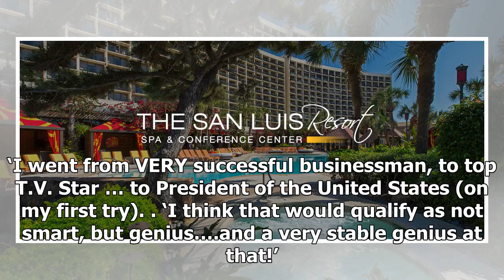TODAY NEWS - Donald Trump is the wrong word genius in embarrassing tweet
Hot News - TODAY NEWS - Donald Trump is the wrong word genius in embarrassing tweet

He only praised himself as a ‘genius’ the other day, so this is kinda awkward. Donald Trump mixed up his words in a tweet — making for an embarrassing error. Three shot dead in murder-suicide at beach hotel, say police The president used ‘consensual’ instead of ‘consequential’ when quoting a New York Post column about how great he is. He initially tweeted: ‘”His is turning out to be an enormously consequential presidency. So much so that, despite my own frustration over his missteps, there has n...